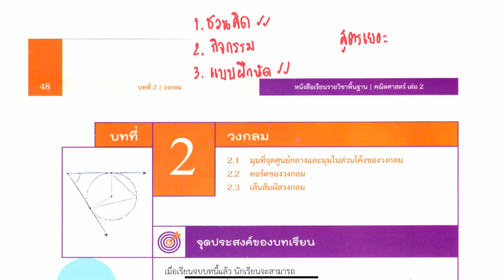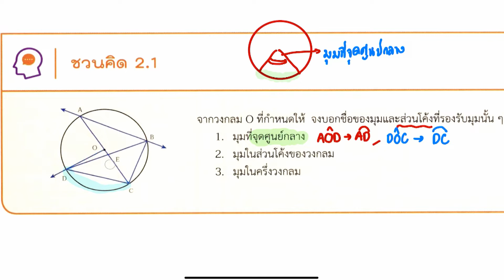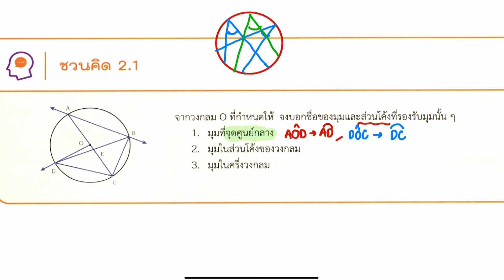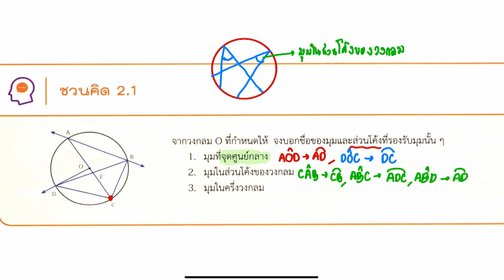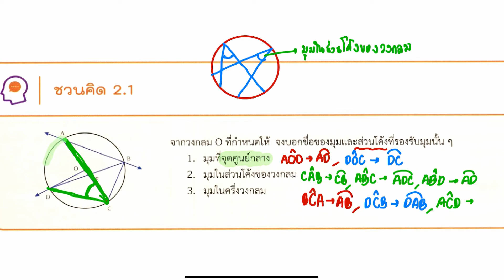วงกลม l คณิตศาสตร์ พื้นฐาน ม.3 เล่ม 2 : ชวนคิด 2.1 หน้า 53